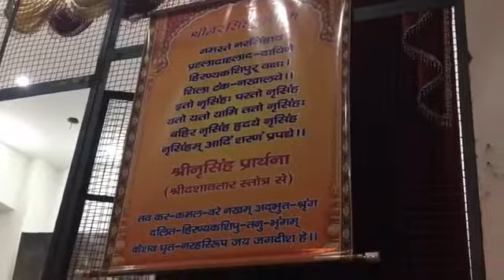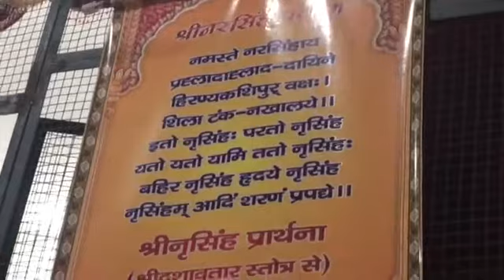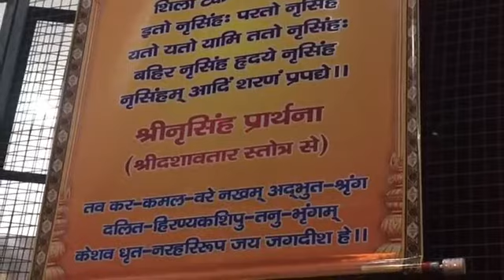ISKCON Aligarh, Sandhya Aratik 29.12.2017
Downloaded from Facebook Page of Iskcon Aligarh Gita Gyan Mandir at Harduaganj, Aligarh